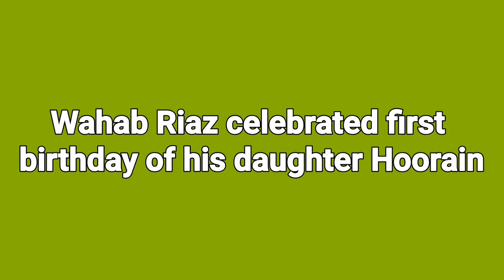Wahab Riaz celebrated first birthday of his daughter Hoorain | Wahab Riaz wife | Full HD 1080p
Wahab Riaz celebrated first birthday of his daughter Hoorain